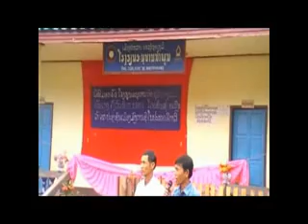อาไลยามจาก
ອາໄລຍາມຈາກ ,, ຂ້າພະເຈົ້າຂຽນຂື້ນມາຈາກໃຈຈິງຂອງຂ້າພະເຈົ້າເອງ
ຝາກໃຫ້ທຸກໆທ່ານເດີ ,ເພື່ອຄວາມມ່ວນຊື່ນ ,,,,, ( ພິເສດມອບໃຫ້ທ່ານ ຈັນທີ ພ້ອມໝູ່ຂອງເພິ່ນ ເດີ )